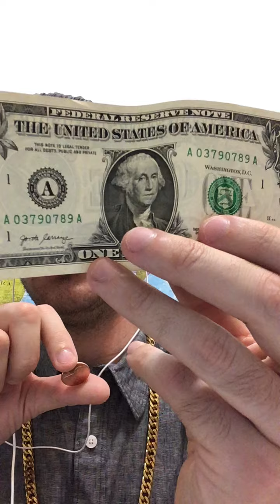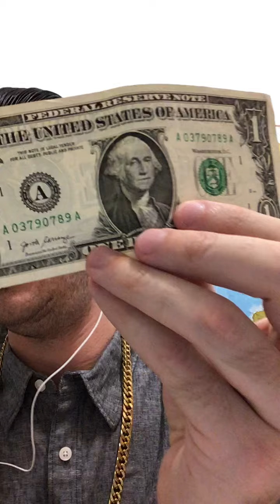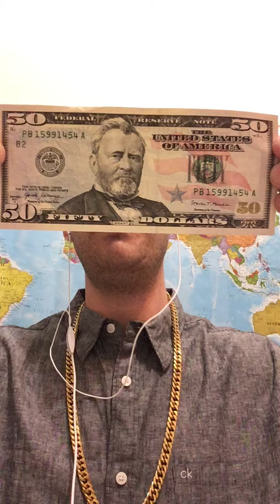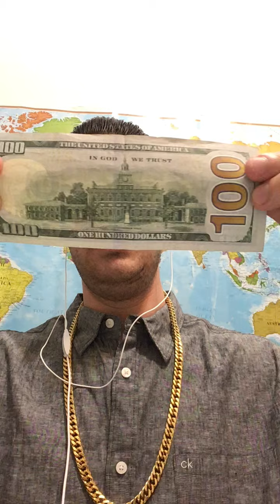Let’s Learn Money!! US Currency!!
I go over the US currency.